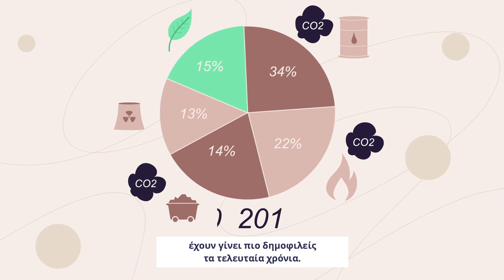What are the EU's energy sources? (subtitles EL)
Over half of the EU's energy is imported – mostly as fossil fuels like oil and natural gas which provide the majority of our energy, but renewable energy sources provide over 15 % and has become more and more popular in recent years. And the EU wants this to continue!
This is animation is part of a series of five videos, produced by the European Commission Directorate-General for Energy in 2020.

You can watch, embed or download the clip with subtitles in all EU official languages (except Maltese and Gaelic) here: